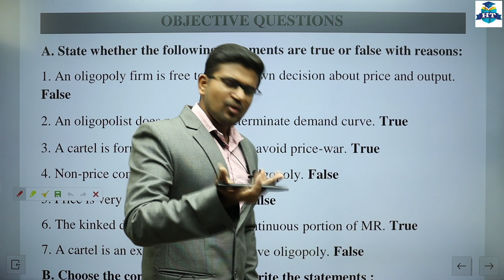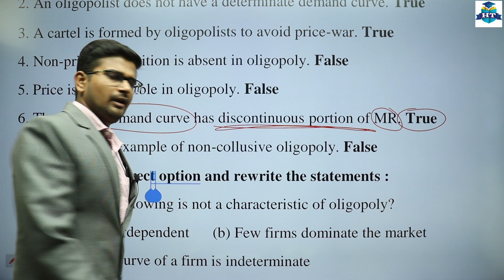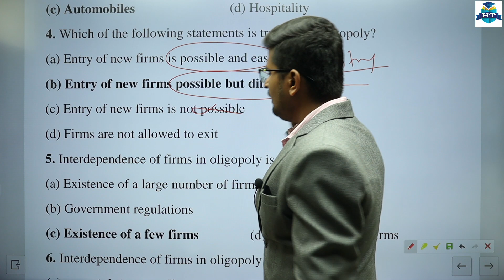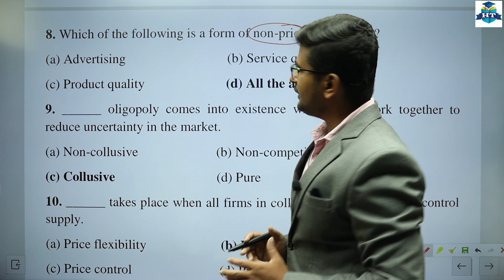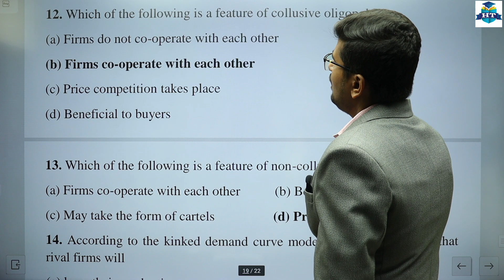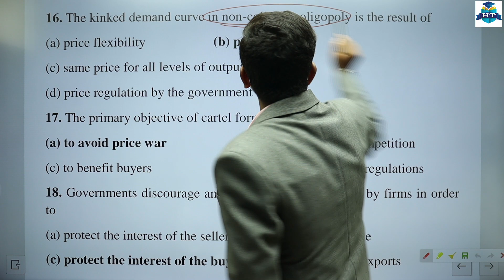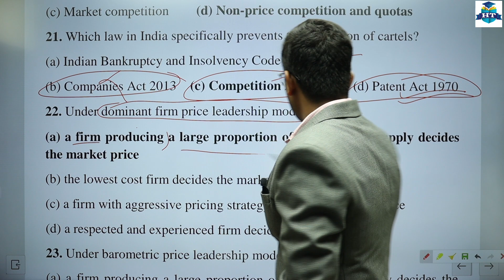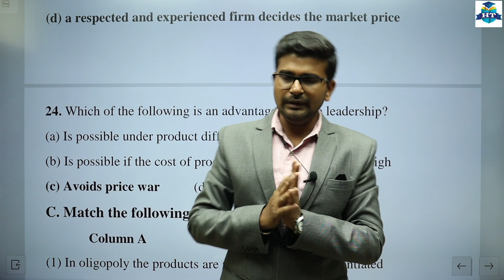F.Y.B.COM || Business Economics || Semester 2 | Chapter 6 | Oligopoly | Lecture 7 | Anand Sir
F.Y.B.COM, F.Y.BMS, F.Y.BAF. || Business Economics || Semester 2 | Module 2 : Procing and Output Decision Under Imperfect Competition | Chapter 6 | Oligopoly | First Year Degree College | Prof. Anand Prajapati |

Mathematical & Statistical Technologies- ✌️
Hello, Friends

| Thanks |